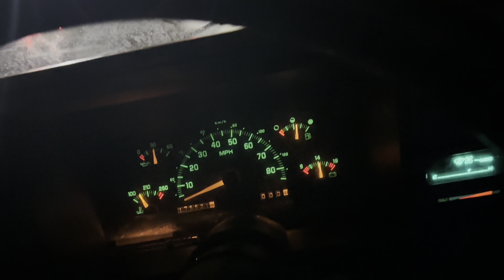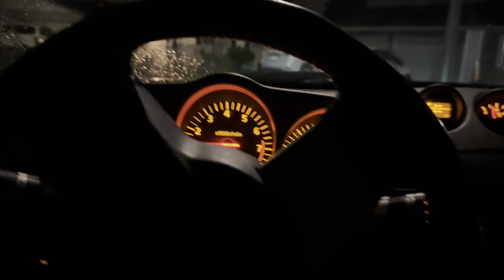PUTTING MY 350Z BACK TOGETHER !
Been a while butttt i finally posted took a while to record but finally got all my clips together hope you enjoy the video let me know what you think in the comments !